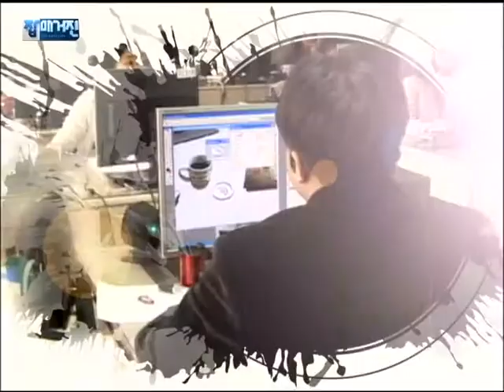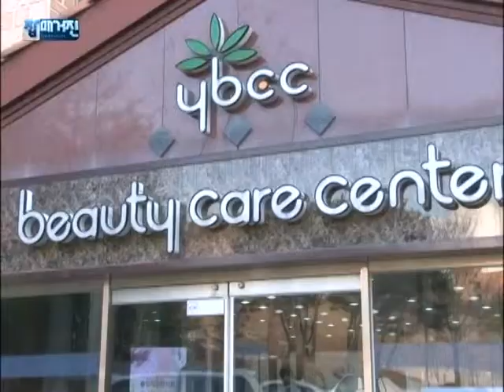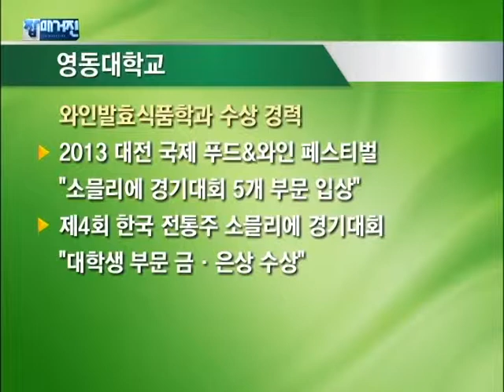잡매거진 - 진로이야기(영동대학교)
* 찾아가는 취업클리닉
 - 영동대학교